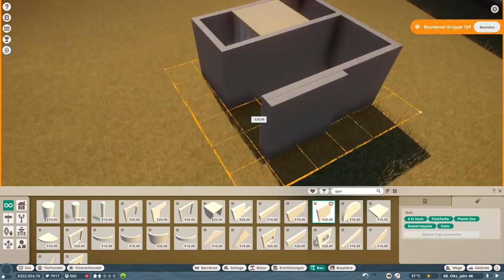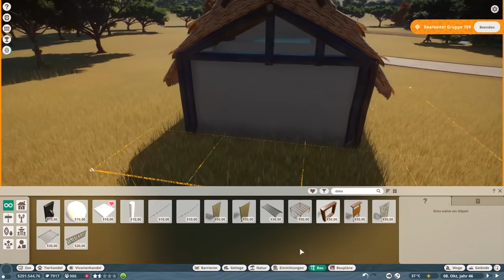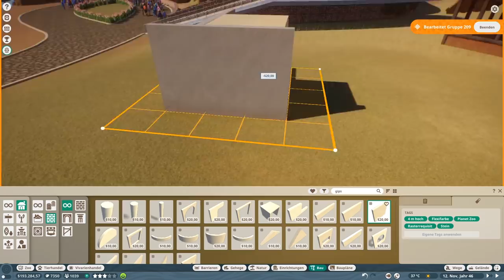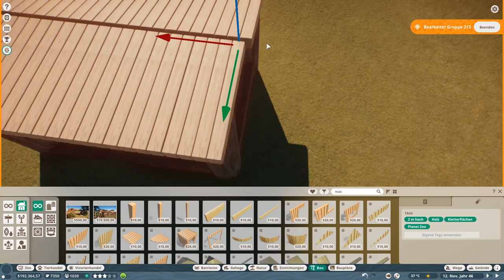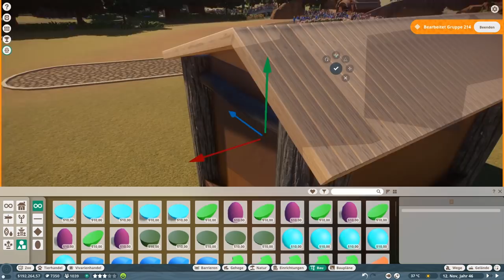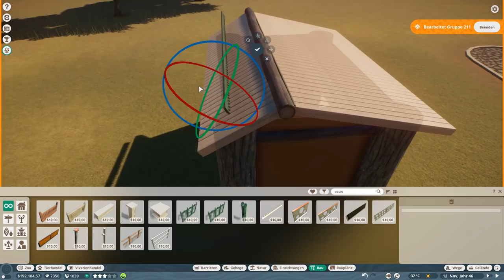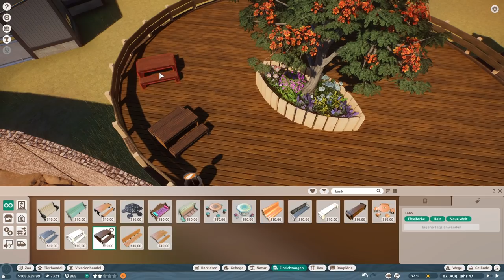Willkommen in Afrika! - Planet Zoo #07 (Speedbuild)